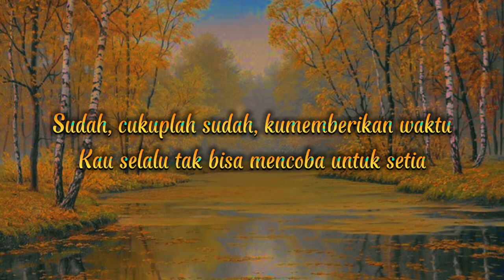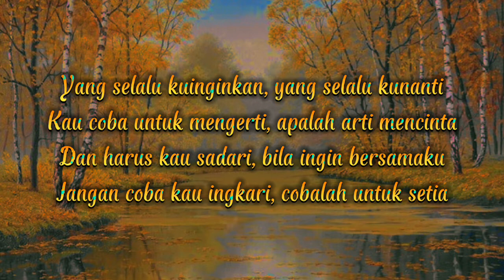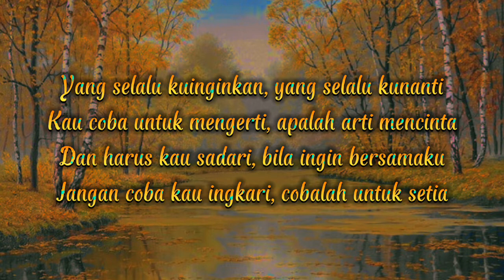COBALAH UNTUK SETIA - Krisdayanti (Lirik+Cover) by Tami Aulia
Lirik :
Apalah maumu, kasih
Kau pilih diriku di dalam hidupmu
Nyatanya, kulihat kini
Tak bisa kau coba untuk setia

Sudah, cukuplah sudah, kumemberikan waktu
Kau selalu tak bisa mencoba untuk setia

Yang selalu kuinginkan, yang selalu kunanti
Kau coba untuk mengerti, apalah arti mencinta
Dan harus kau sadari, bila ingin bersamaku
Jangan coba kau ingkari, cobalah untuk setia

Masihkah aku diinginkan
Masihkah aku didambakan
Masihkah ada waktu untukmu
Bersamamu akankah kujalani hidup